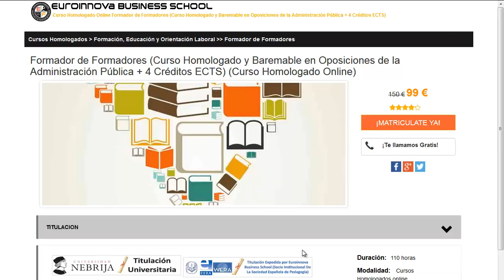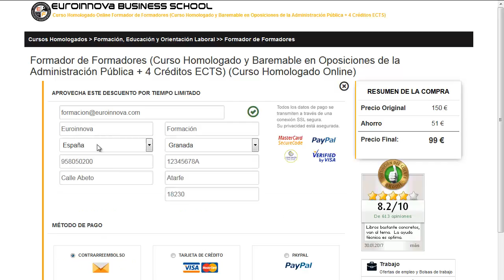curso polimeros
curso polimeros. Si quieres hacer los más baratos posgrados para curso polimeros solo tienes que ingresar en la web de Euroinnova Formación y tendrás acceso de todos los cursos oficial.

En este video de curso polimeros te explicamos a apuntarte así como, te contamos lo que debes hacer para apuntarte no lo dudes más y visítanos ¡No te arrepentirás de hacer tu formación con nosotros!.